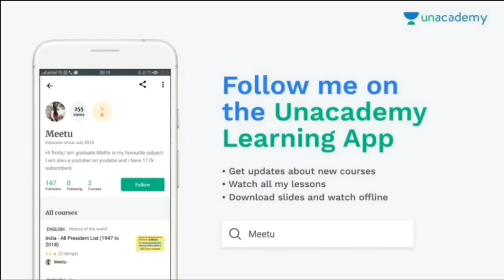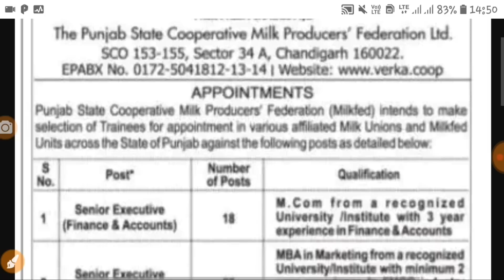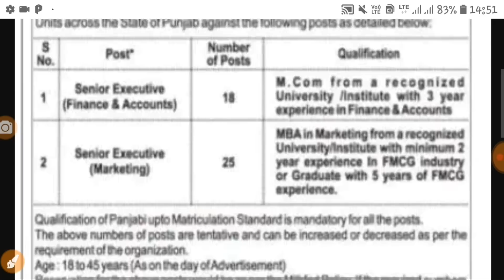Punjab Govt Jobs|Govt Jobs in Punjab in Nov 2018||Latest Punjab Govt Jobs